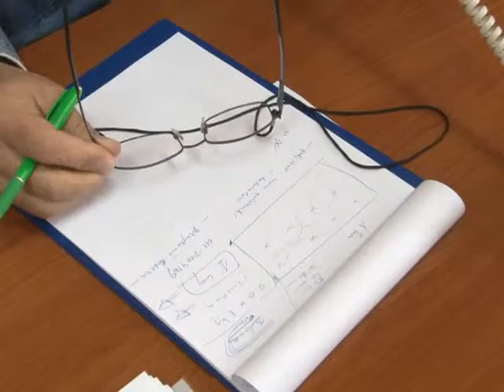Angažovani novi poljoprivredni savjetodavci